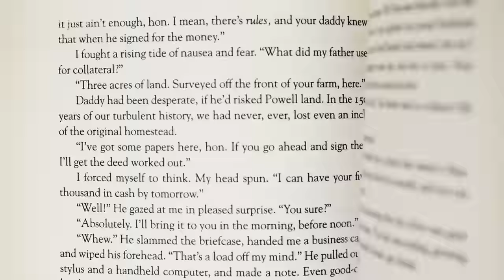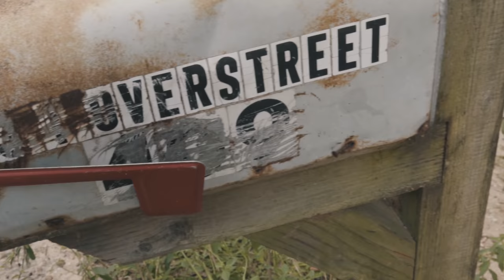Sonny J - Gotta Know (Official Video)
Shot By Draid Up